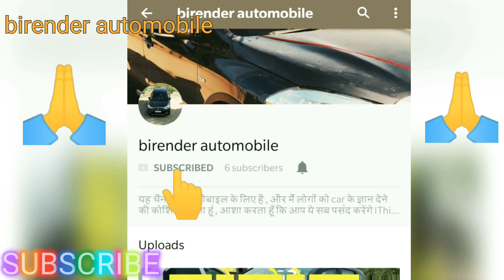How to wash carwash at home | कैसे करे घर पे कार को साफ और कैसे धोएं सर्विस स्टेशन के जैसे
कार को धोने के लिये कोनसी चीज़ें चाहिए। और क्या क्या सावधानी बरतें।video अच्छी लगे तो share करें और like करे।
1 vacuum cleaner
2 microfiber cloth
3 car shampoo
4 car wax
5 glass cleaner
6 dashboard shiner